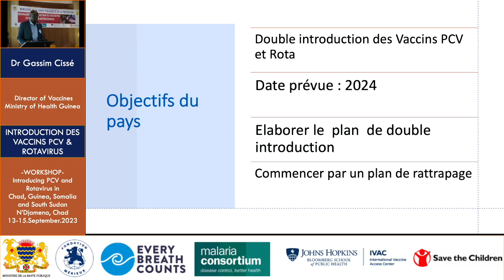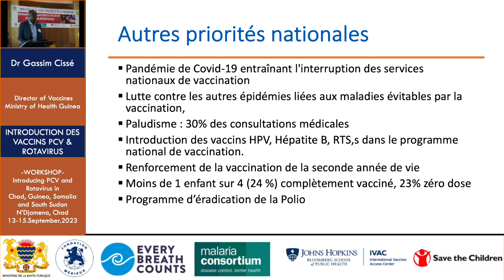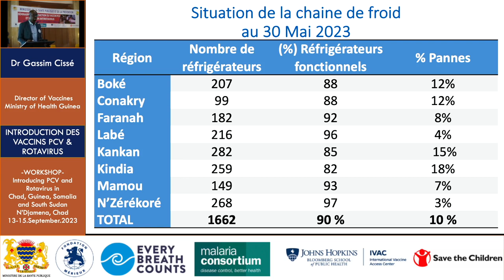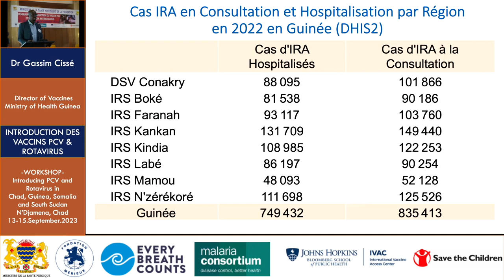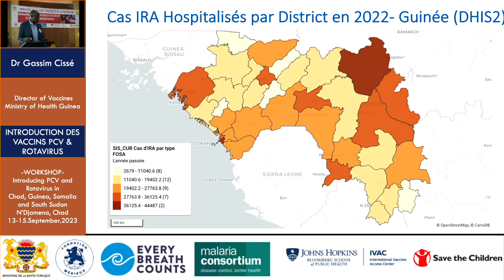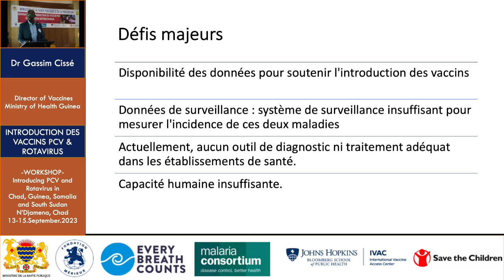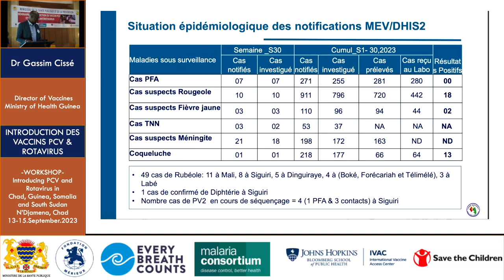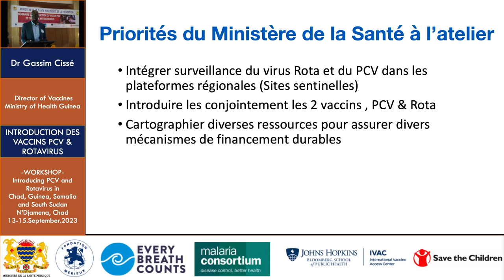Dr Gassim Cissé